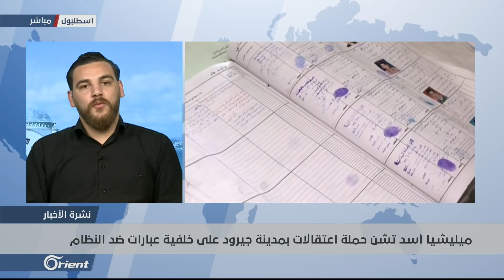النظام يبلغ ذوي 5 شبان من الغوطة الشرقية بصدور حكم إعدام بحقهم - سوريا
ذكرت مصادرُ أهلية إنَ ميليشيا أسد الطائفية أبلغت ذوي خمسةِ شبان ٍتعتلقُهم منذ سنواتٍ بصدورِ حكم ِالإعدام ِبحقِهم، في حين قالت مصادرُ محلية إنَ مدنييَن اثنَين من أبناءِ مدينةِ كفرزيتا شمالَ حماة قتلا تحت التعذيبِ في سجون ِالنظام.
يمان السيد –  مراسل أورينت نيوز  – حلب - عفرين